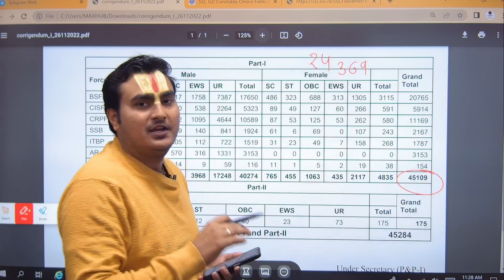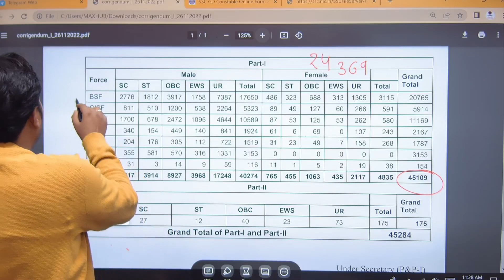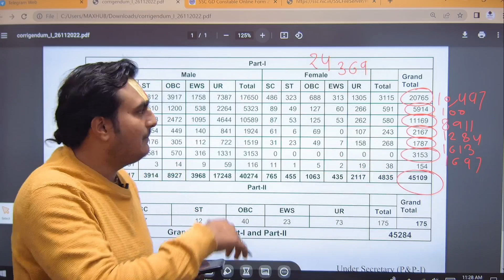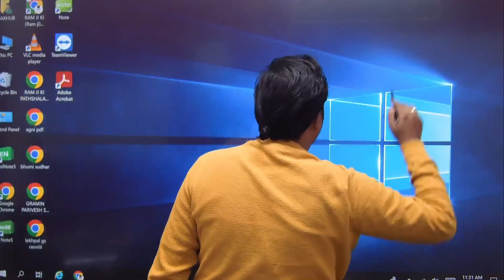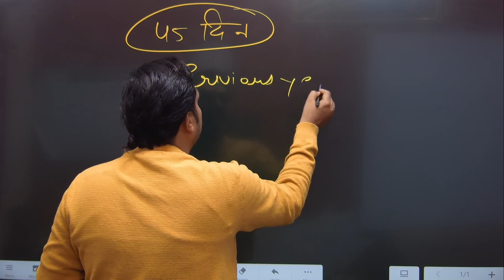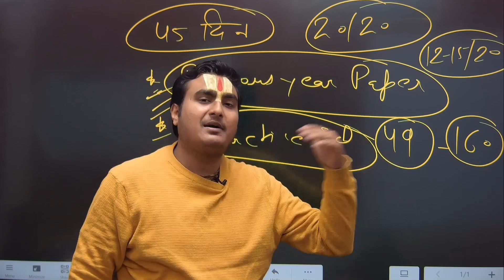SSC GD VACANCY INCREASE | SSC GD POST INCREASE | SSC GD VACANCY INCREASE 2022